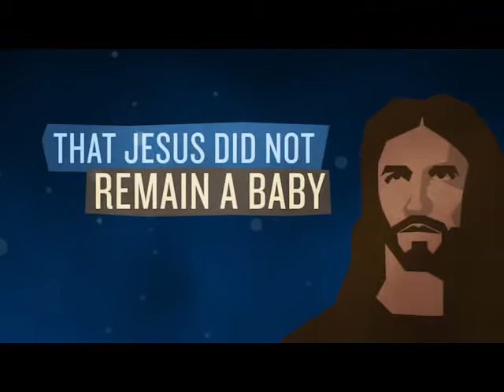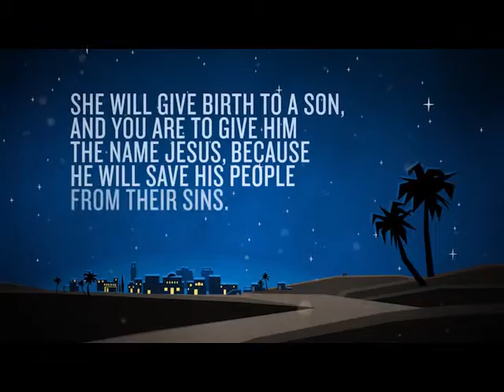Celebrate the Savior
Transition video used in church on Sunday.